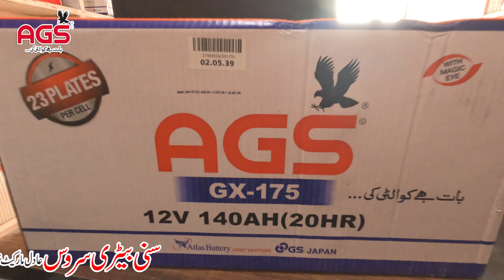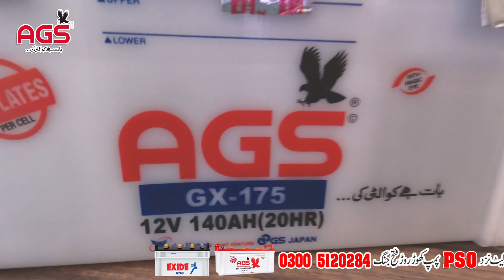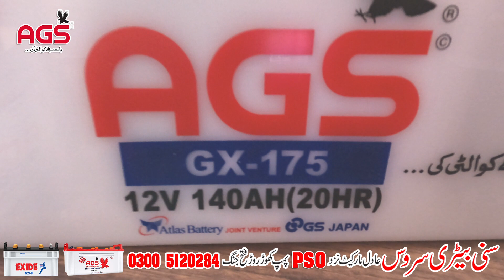AGS GX175 12V 140AH 23 PLATES Sunny Battery Service Fateh Jang (ATTOCK)